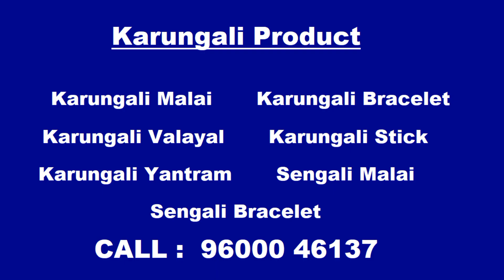கருங்காலி வரலாறு என்ன? | Karungali History in Tamil | Truth About karungali | Karungali Tree Benefit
கருங்காலி வரலாறு என்ன? | Karungali History in Tamil | Truth About karungali | Karungali Tree Benefit | Episode 21 | Shree Pooja Shop | R.K.Kumar | 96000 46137

Chapters :
00:00 Intro
00:14 Karungali Benefits in Tamil
00:18 Karungali History in Tamil